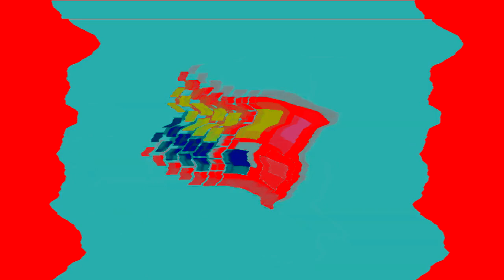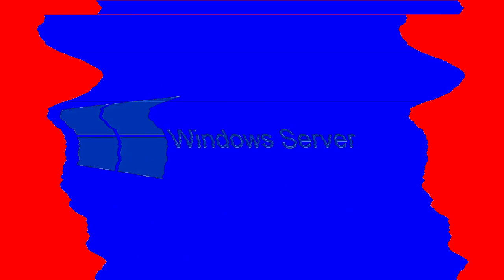All Windows Animations From MS Paint Updated V2 in G Major 3035